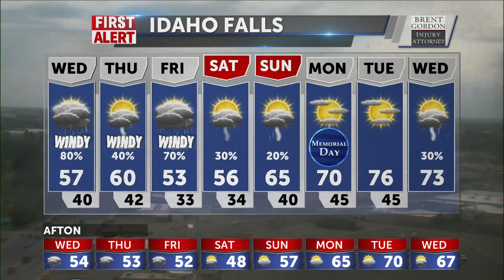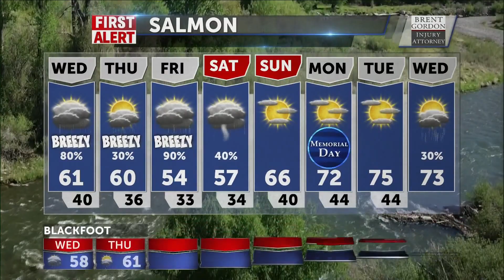Showers for Wednesday, more wind this week